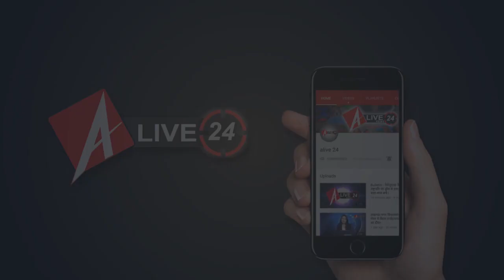Alive24 : HINDU-MUSLIM भाईचारे की कड़ी का नाम- DARA SHIKOH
एक कहावत है,जो मुगल सल्तनत के बारे में मशहूर है...कि वहां एक फारसी कहावत का बोलबाला रहा है, “तख्त या ताबूत” यानी कि “सिंहासन या कब्र” अगर हम इतिहास के पन्नो को पलटे तो शाहजहाँ नें अपने भाइयों को मारने का आदेश दिया था लेकिन शाहजहां के सबसे प्रिय और सबसे बड़े बेटे दारा शिकोह एकदम विपरीत थे उन्हें न किसी चीज़ का लालच था और वो अपने धर्म के साथ साथ हमेशा सभी धर्मों का सम्मान करते थे इसीलिए उन्होंने सातवें सिख गुरु हर राय के साथ दोस्ती बढाई जिसके बाद से दारा शुकोह ने इस्लाम और हिंदू धर्म के बीच एक सामान्य रहस्यमय भाषा खोजने की दिशा में बहुत प्रयास किया